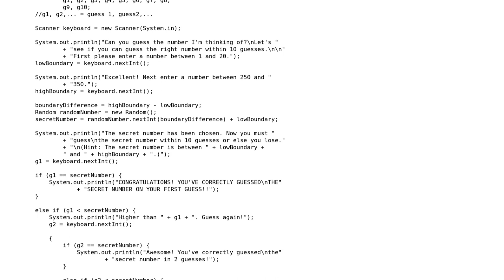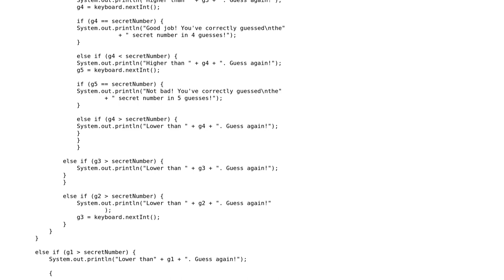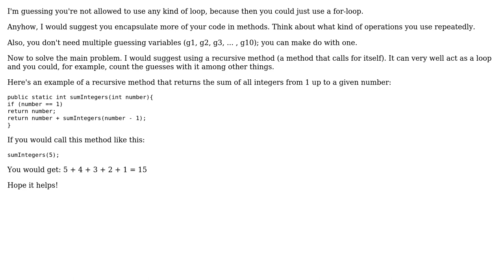Code Review: Guess a random number between a selected interval (2 Solutions!!)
Code Review: Guess a random number between a selected interval